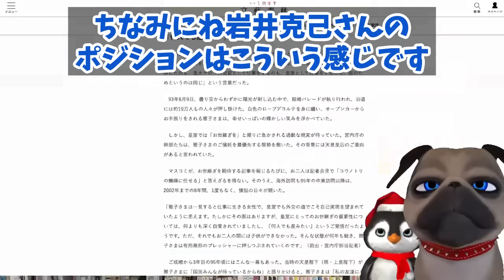【文芸砲】A宮K子様取り巻き記者の凄まじい行いに絶句【切り抜き】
【文芸砲】A宮K子様取り巻き貴社の凄まじい行いに絶句

190円/月 でチャンネルを応援していただくオプションです。

政治の思惑が絡んでいるから？反発する気持ちがあった？反体制のために攻撃を仕掛けたんですね。